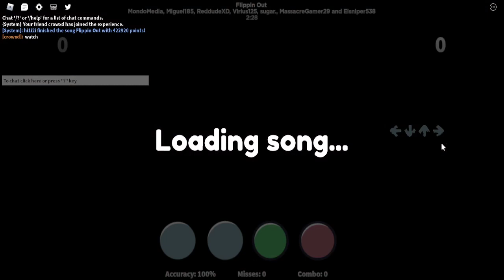Flippin' out (FRIDAY NIGHT BLOXXIN' VERSION) 33 misses wr (double keybind setup)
pog gamer montage